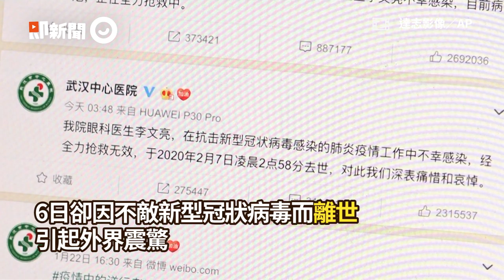年僅34歲卻死於武漢肺炎！專家揭李文亮喪命原因｜新型冠狀病毒｜華難海鮮市場